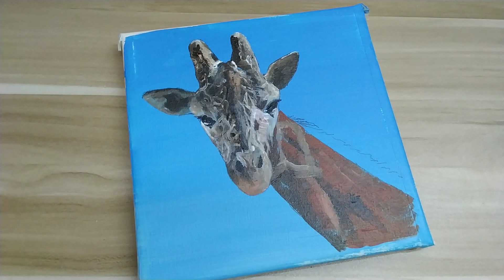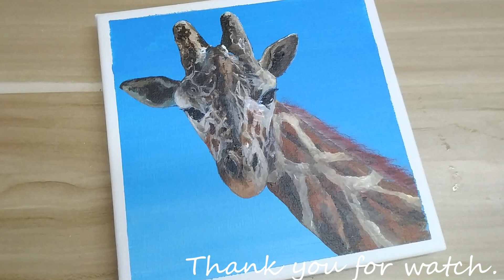Relaxing acrylic painting # 42/ Easy art / step by step / How to paint a giraffe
# 42